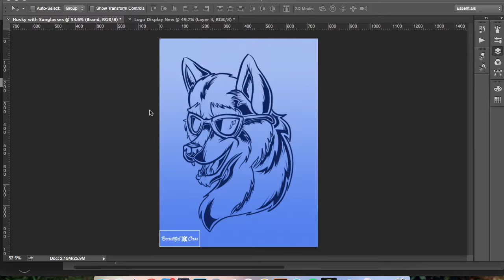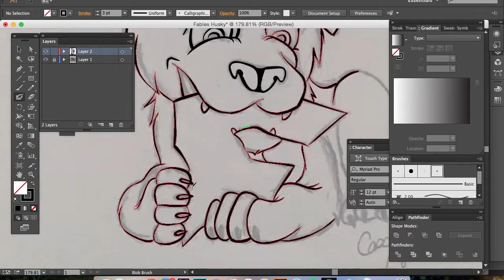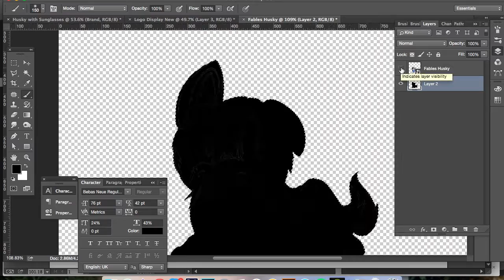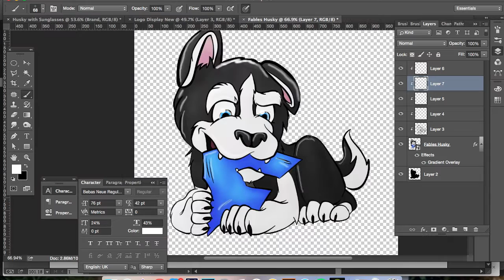Fables Husky - Speed Art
We will be trying to upload up to 3 times a week!

This was an illustration by Beautiful Cass, 1/2 of Imagistrate!  We hope that you enjoy us and what we have to offer!  Please direct message (DM) us on twitter if you would like to purchase work!

Follow the Members of Imagistrate!

  - Imagistrate